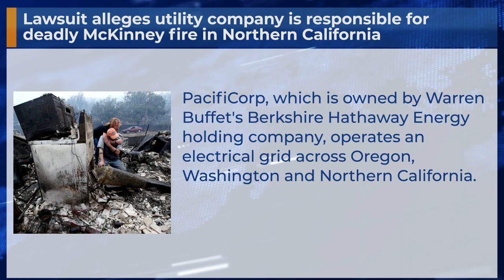Lawsuit alleges utility company is responsible for deadly McKinney fire in Northern California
PacifiCorp, which is owned by Warren Buffet's Berkshire Hathaway Energy holding company, operates an electrical grid across Oregon, Washington and Northern California.